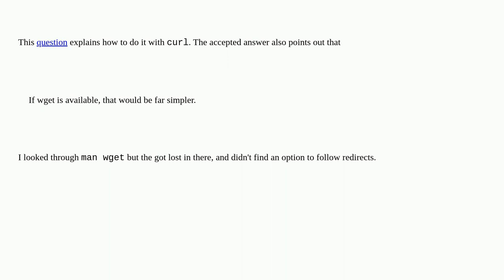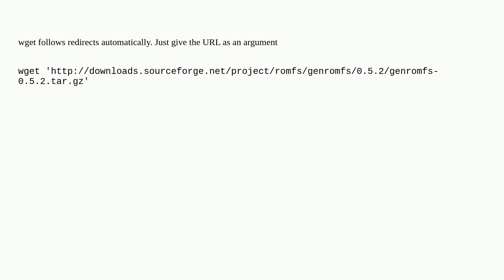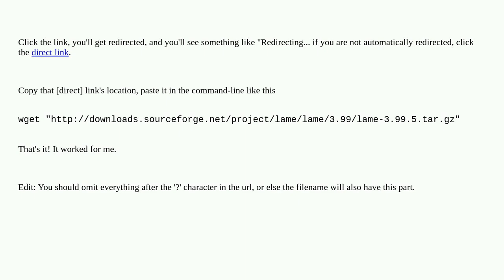Unix: How do I download from SourceForge with wget?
How do I download from SourceForge with wget?

A special thanks goes out to the awesome community

  wget